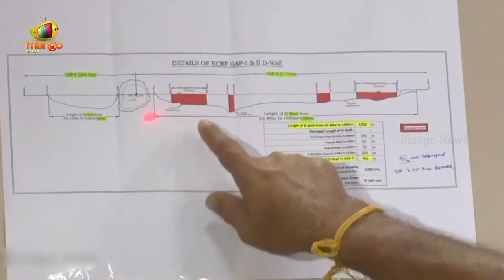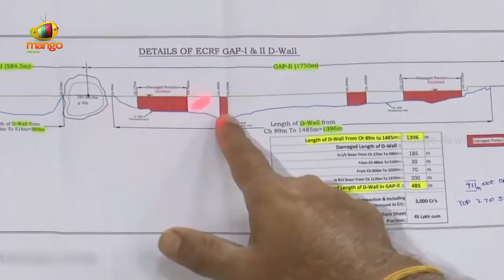AP Minister Ambati Rambabu Slams Chandrababu Naidu On Polavaram Project | AP News | Mango News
AP Minister Ambati Rambabu Slams Chandrababu Naidu On Polavaram Project.